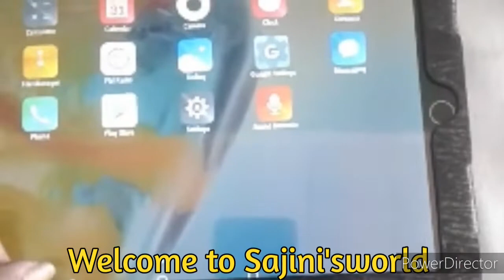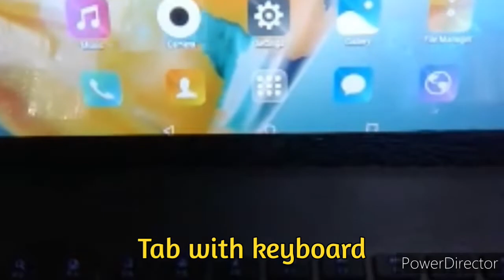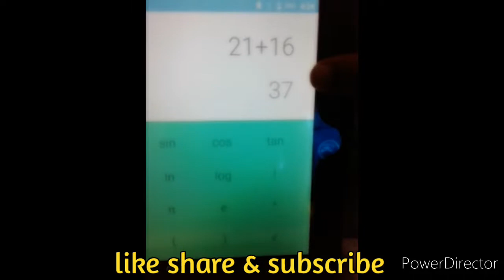Unboxing of Tablet with keyboard/A valuable gift of my sister from UAE.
Hai friends welcome to Sajini's world. Today l am going to show you an unboxing of gift of my sister ,Tablet with keyboard from UAE.